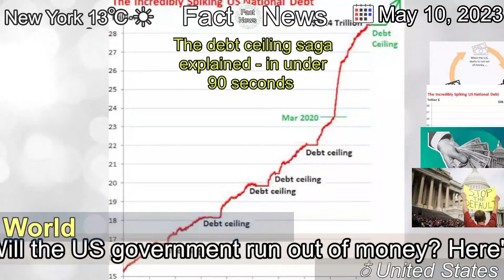[Latest]The debt ceiling saga explained - in under 90 seconds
[Contents]
Will the US government run out of money? Here's what's at stake politically and economically.